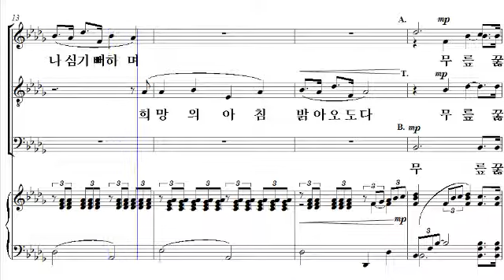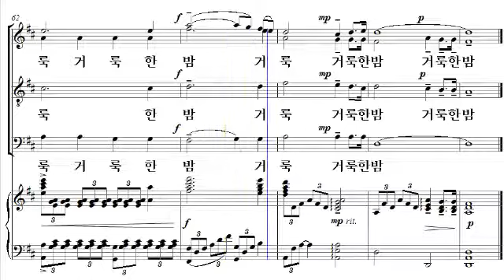[찬송가 합창 편곡집 2] 03. 거룩한 밤(장상영 편곡) - 베이스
[비앤비출판사] 찬송가 합창 편곡집 2
03. 거룩한 밤(장상영 편곡) - 베이스

한국교회음악협회 획기적합창세미나 선정악보집 '찬송가 합창 편곡집 2권'은 많이 알려지고 우리 귀에 익숙한 새찬송가의 주요 곡들을 혼성4부로 편곡한 찬양곡집 입니다. 찬송가의 원 곡에 가까운 쉬운 찬양곡부터 난이도가 있는 대규모의 찬양곡까지 다양하게 수록되어 있으며, 이색적인 편성으로 전 곡의 아카펠라, 그리고 플륫을 위한 곡, 감사절 찬양의 장구의 풍성함까지 담은 곡들도 있습니다. 또한 성경 말씀을 기초로 한 입례송과 기도송, 축도송이 부록으로 작곡되었고, ‘성탄’과 ‘가정, 성령강림, 회개’ 등 절기별로 찬양할 수 있도록 다양한 분류로 구성된 25곡이 수록되어 있습니다.